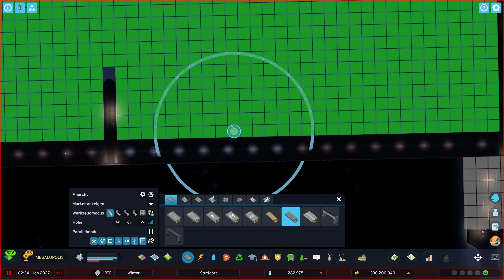Cities Skylines 2 ✈️ #118 - Schneesturm im Winter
Cities Skylines 2 | STAFFEL 2

INTERESSANTES FÜR DICH:

Cities: Skylines II ist eine für den 24. Oktober 2023 angekündigte Städtebausimulation des finnischen Entwicklerstudios Colossal Order, das zuvor schon Cities in Motion, Cities in Motion 2 und den Vorgänger Cities: Skylines entwickelte. Publisher ist wie beim Vorgänger Paradox Interactive.

Titel: Cities Skylines 2
Entwickler: Colossal Order
Veröffentlichung: 24.Oktober.2023
Engine: Unity
Modus: Einzelspieler
Plattformen: PlayStation 5, Xbox Series, Microsoft Windows